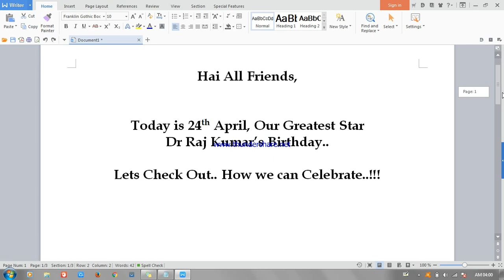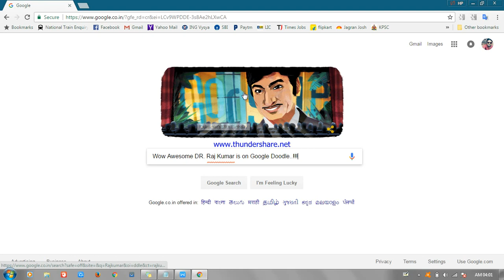DR RAJ KUMAR 88TH BIRTHDAY CELEBRATION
THE LEGENDARY KANNADA ACTOR
DR RAJ KUMAR's

88th Birth Day Celebration is on Google Doodle

Kanndada Geluvu Idu..
Google ge Kruthagnathegalu